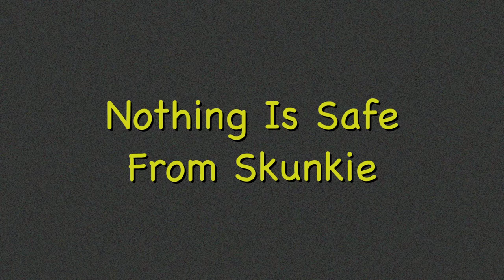Nothing Is Safe From Skunkie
Skunkie is a very intelligent kitten whose curiosity causes her to play with everything she finds. Kurt was taking a shower one day when he noticed that everything in the bathroom had become Skunkie's toy!